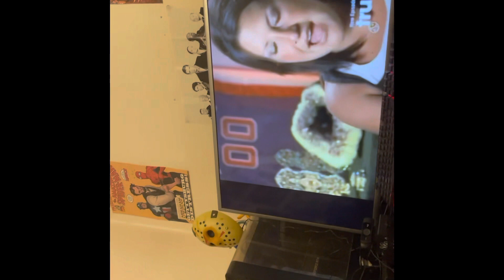Paintball fight reaction hardcore pawn episode 4 season 1